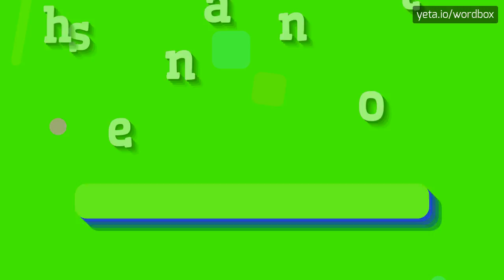SHENATON - HOW TO PRONOUNCE IT!?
Watch how to say and pronounce "shenaton"!